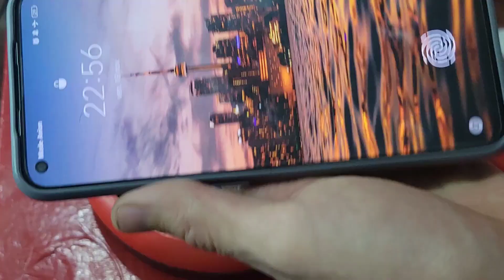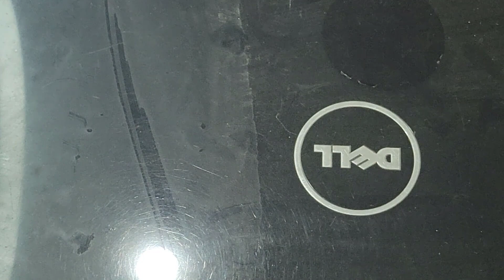2 من الأفكار نحتاجها جميعا =SIMPLE INVENTIONS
2 الأفكار مبدعة